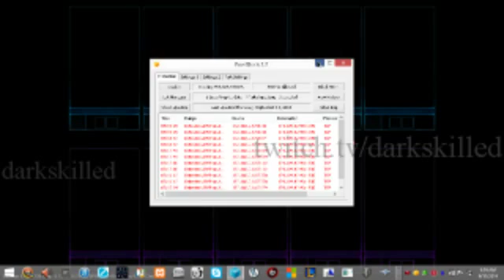Dark Skilled League of Legends Aram Tastic Banned Because Computer Froze?! [HD] - 2 / 6